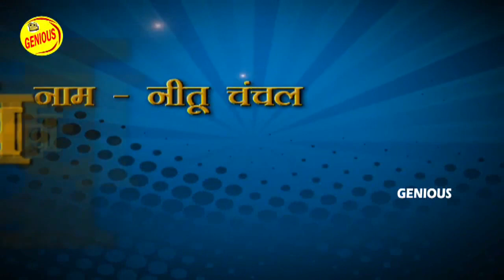बिरहा सम्राट विजय लाल यादव का शानदार बिरहा | Birha dangal 2 | EP- 20 PART 1 | Bhojpuri Birha